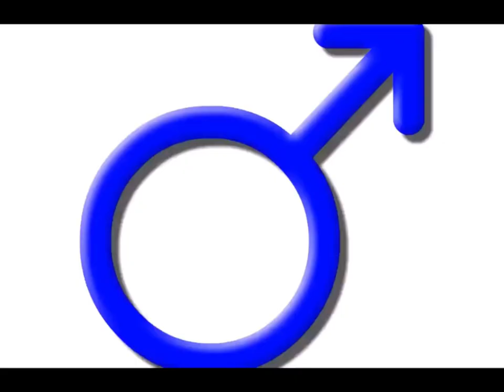because golf ball sounds like a boy, even though she’s a girl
minor spoilers (i just started on it ok)

edit: I am finally on bfb woot woot